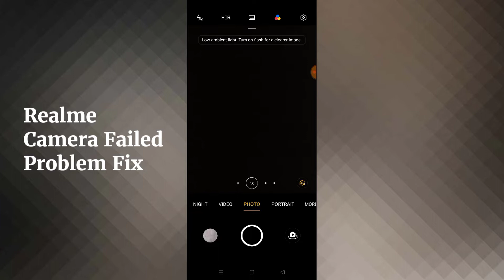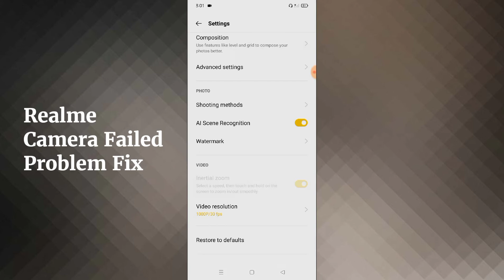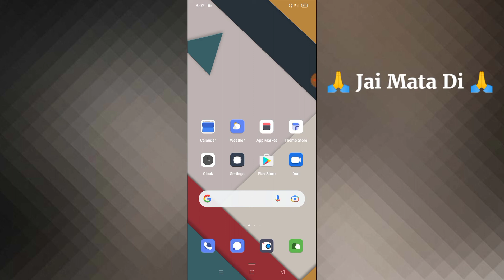Realme Phone Camera Failed Problem Solve